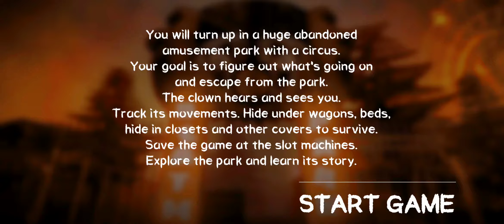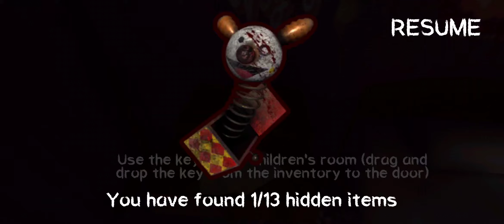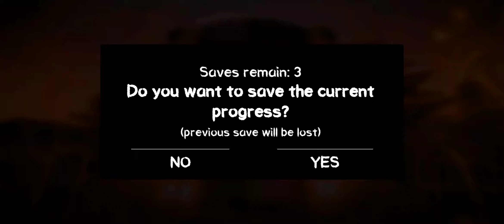Death Park: Horror Scary Clown Gameplay Trailer (iOS, Android)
Top Best New Free Android iOS Game No Commentary
Tablet Gameplay,TabletGameplay

In this horror adventure you will explore a huge abandoned amusement park with a scary circus.

Explore a dark amusement park: old abandoned buildings, a horrifying hospital, scary basements, mysterious mazes and creepy circus.

Solve puzzles and search, collect, and use items in order to understand the horror story and survive in full of death park.

Do not make noise and be careful because a scary clown might see or hear you! It kills everyone who gets in its way! Keep your eyes open and use cover to hide from it to stay alive. Try to track its movements, otherwise it will find, scare, and kill you!

Death Park features:

- Good graphics and atmospheric music

- A stunning original plot with multiple endings

- A huge map with 7 locations to explore

- A terrifying and crafty killer clown

- Hardcore puzzles

- True horror: intense gameplay, unexpected encounters, and a nightmarish atmosphere